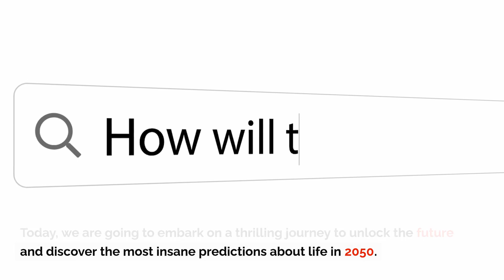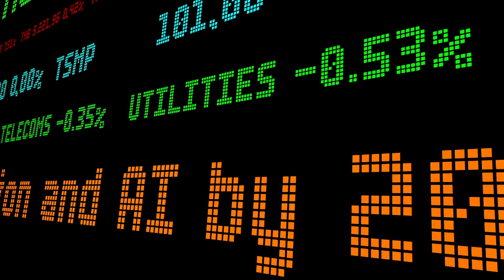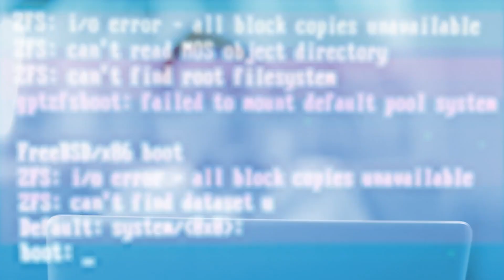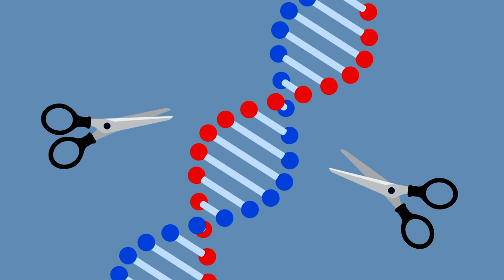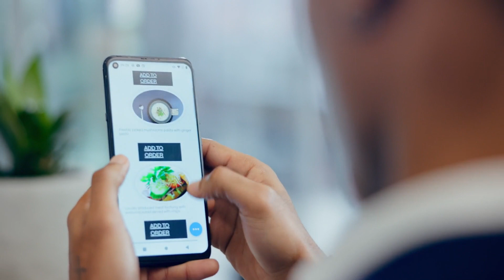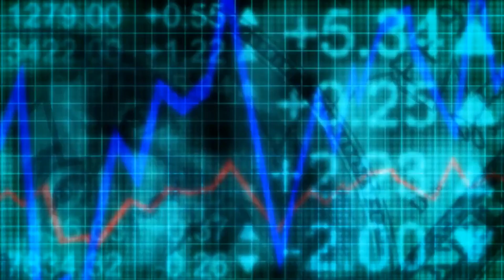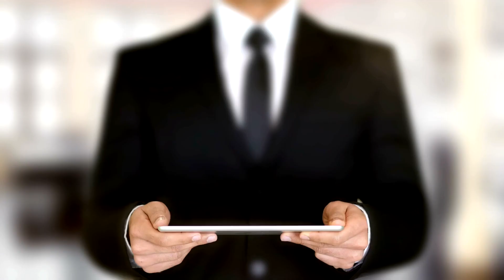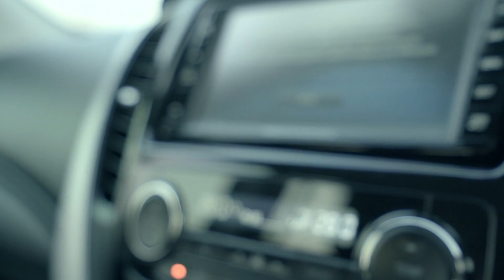Unlocking the future: What Life in 2050 Will Really Be Like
In this thought-provoking video, we journey into the future and unravel the mysteries of life in 2050. Join us as we unveil a captivating glimpse of what the world will truly be like in the next three decades. From groundbreaking technologies to societal advancements, we explore the endless possibilities awaiting us. Get ready to be inspired and amazed as we dive deep into the realms of tomorrow.

Prepare to witness the incredible breakthroughs that shape our lives, from advanced artificial intelligence and robotics revolutionizing industries to sustainable energy solutions transforming our planet. Discover how innovations in healthcare and transportation will redefine our daily routines, making life healthier, safer, and more convenient than ever before.

But the future is not just about technology. It's about the people who inhabit this new world. Find out how societies will evolve, adapting to a rapidly changing global landscape. Our exploration also encompasses the potential challenges we may face, including environmental sustainability and ethics in a world driven by innovation.

Join us for an extraordinary adventure as we unravel the mysteries, uncover the truths, and unleash the possibilities of the future that awaits us. Get ready to embrace the unknown and open your mind to the endless possibilities that lie ahead.

Don't miss out on this eye-opening journey into the year 2050. Together, let's unlock the secrets and envision a world where dreams become reality.